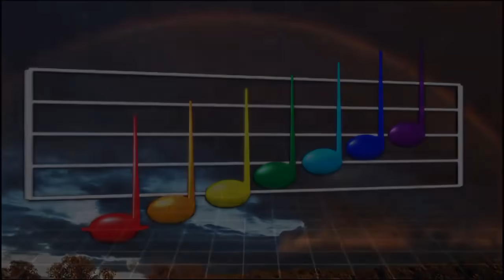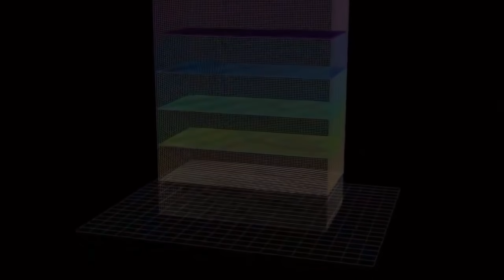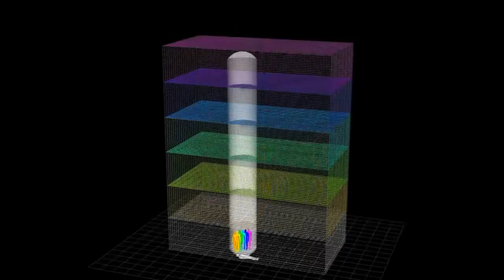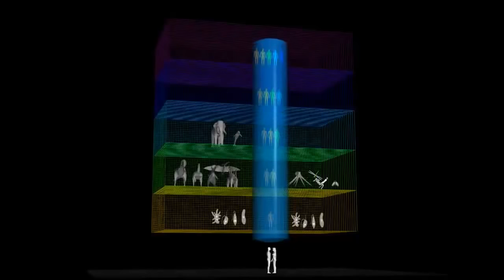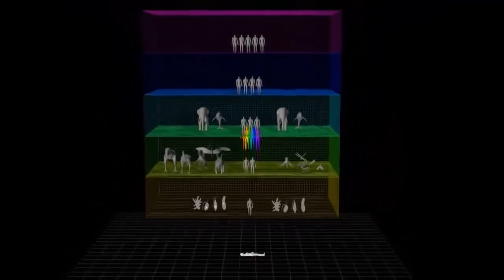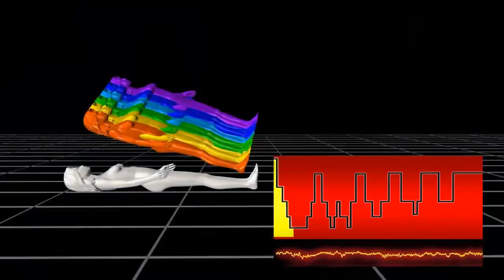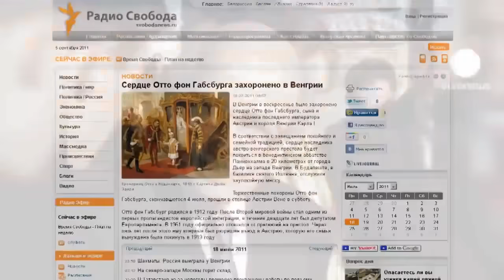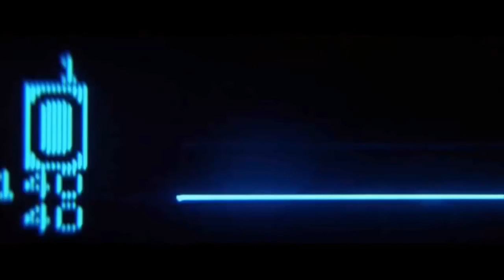Как устроен Мир документальный фильм. Жизнь До и После Смерти.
😇Союз Светлых Сил.🙏 Это мы, наш Центр.🌞 Место и пространство где все  объединяются, с целью самосовершенствования, просветления, и помощи окружающим😇🤝💫✨
🌞 Проводим сеансы сканирования и диагностики астрального тела, с возможностью общения с высшим Я и Наставником и получения рекомендаций от них. 🙏 😇
🌞По результатам сканирования проводим Чистки Астральных тел от негативных субстанций и негативных сгустков энергий. 😇
🌞Проводим Обучение в 6-ти дневной очной форме. Как в Московском регионе, так и выезжаем в другие города.
🌞 Проводим сеансы общения с душой.🙏
🌞 Сеансы восстановления произошедшего, через Хроники Акаши.🙏
🌞 Сеансы подпитки энергиями и поднятие вибраций и выставляем защиту, как перед важными событиями (свадьба, важная встреча, экзамен, суд, собеседование, переезд), так и просто для хорошего самочувствия. 💪🔥😇
🌞Сеансы узнать своё предназначение и как максимально себя реализовать в жизни, какое моё направление деятельности🙌🌟🌍🌏
🌞 Сеансы сканирования и чистки помещений, квартир, домов, особенно где проживают люди. Чистим, нейтрализуем негативную энергию, которая там накапливается и влияет диструктивно на человека и пространство.🙌💫✨💚
🌞 Чистим от негативной энергии автомобили и другой транспорт или средство передвижения, в котором много времени проводит человек. И заполняем чистой, живой💚, и свежей энергией✨💫
🌞 Проводим общие медитации на поднятие энергий и вибраций🌟✨
🌞 Конференции, и ретриты, выступления с докладом в вашем городе🙏🔥🌟✨
🌞 Совместные поездки по местам силы💪🔥🌟✨🌞💚
 Нет Рамок и Нет Границ. границы и рамки- ограничения придумали Мы сами.
    Мы, "Студия Гипноза - Чистый Канал" эзотерический канал для развития, самосовершенствования, очистки. Мир вам Люди. Берегите свои души.
Каналы наших учеников:
Наши контакты:
Ватсап, вайбер, телеграм приветствуется.
Пишите и звоните любым удобным для вас способом.
Голосовые сообщения приветствуются.
 Помощь на развитие канала :
1 комментарий
Студия Гипноза - Чистый Канал
Оставьте комментарий